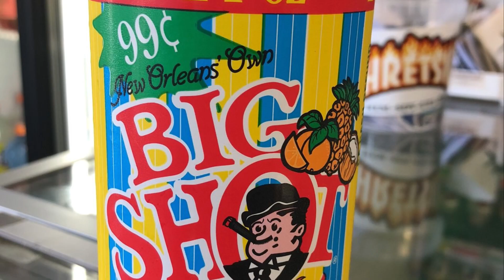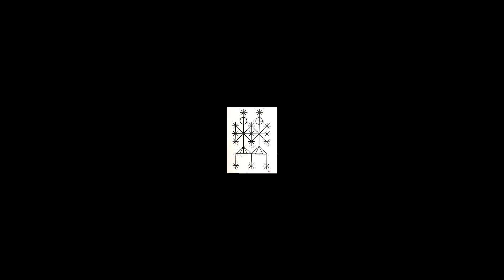Pineapple Gris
Original poem by Ryan McKern